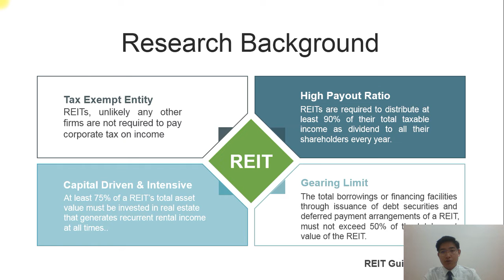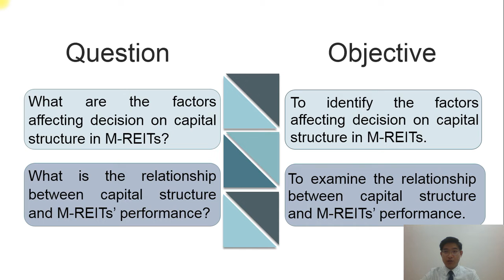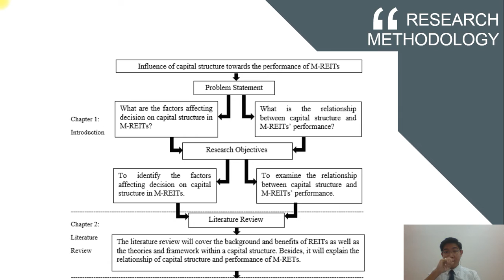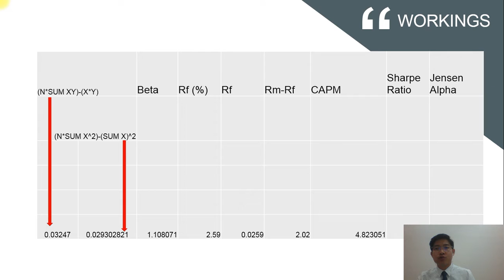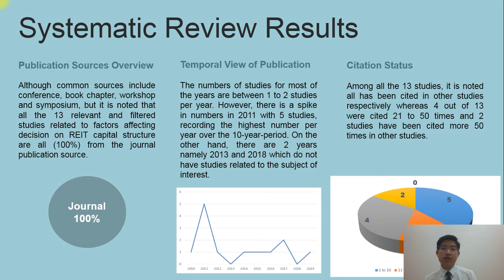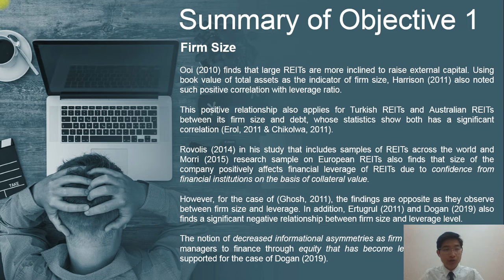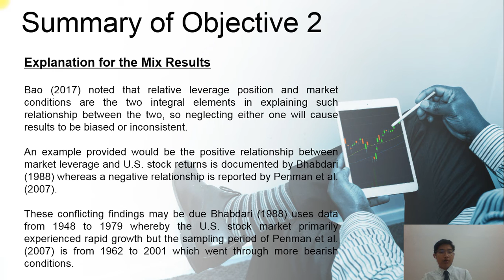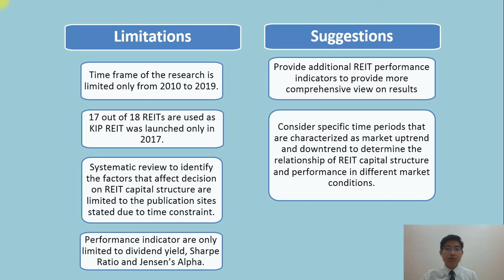PSM Presentation (draft)